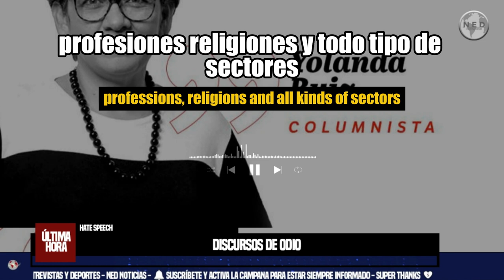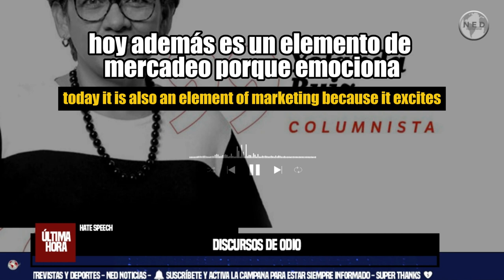DISCURSOS DE ODIO || Hate speech 🔔 Columna Yolanda Ruiz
Siempre es mejor agredir con palabras y no con balas. Siempre es mejor que la calentura se quede en las redes y en los gritos y no pase a más. Sin embargo, los discursos de odio con frecuencia crean el ambiente propicio para los delitos de odio. La historia está llena de ejemplos sobre palabras violentas que se convirtieron en el caldo de cultivo de agresiones físicas. Es por eso que, como sociedad, deberíamos hacer esfuerzos para bajar la densidad del discurso de odio. Y en ese camino conviene empezar por revisar el propio antes que por condenar el ajeno.